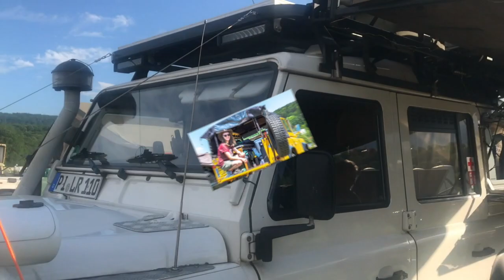OB Europe Meet Bad Kissingen HD 720p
Overland Bound Europe Region meet at the Abenteuer Allrad in Bad Kissingen, Germany June 2019